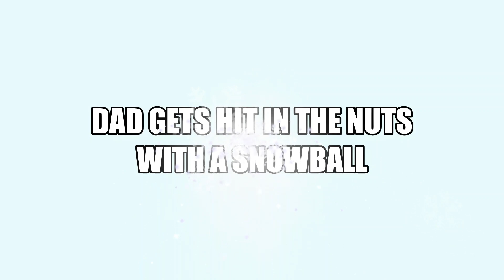A Frosty Reception or Snowball in the Nuts - New Zealand (2019)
Mr Boomtastic's brother gets his dad in the nuts with a snowball